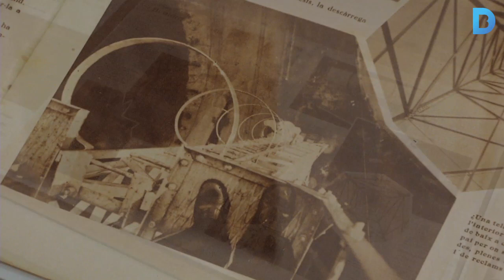El fotoperiodista Gabriel Casas reneix de l’oblit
El MNAC recupera les imatges d’una de les figures capdavanteres de la fotografia dels anys 30. Casas va ser pioner a Catalunya en l’ús dels picats i contrapicats, en l’elaboració de fotomuntatges i en la utilització de qüestions psicològiques per generar sensacions, com el vertigen o la velocitat. Més informació